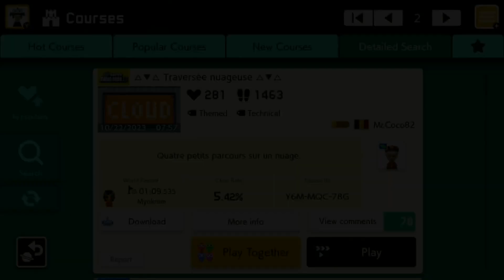△▼△ Traversée nuageuse △▼△ [Cloudy Crossing] by Mr.Coco82 🍄Super Mario Maker 2 ✹Switch✹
Quatre petits parcours sur un nuage.
Y6MMQC78G